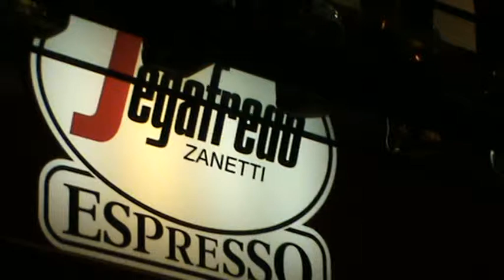Dusan Raskovic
Bec 2012